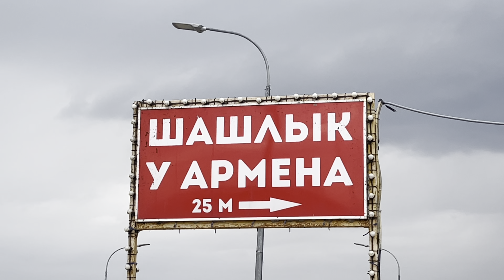Грибник В ИСПУГЕ! Эти ЗВЕРИ чуть НЕ СЪЕЛИ меня! Волки Голуби АТАКУЮТ! Грибник В ШОКЕ! Грибы СМОРЧКИ